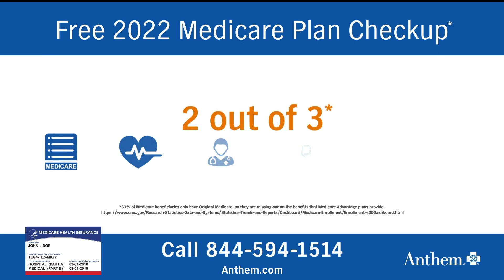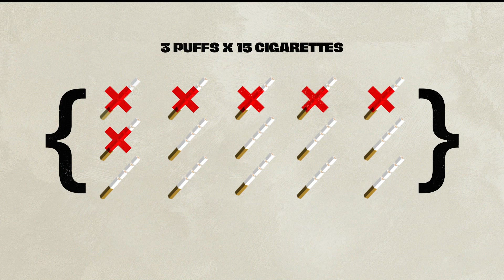NBC4 LA 02032022 0258PM